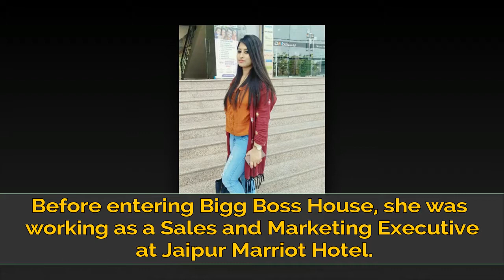Somi khan(BIgg Boss) Lifestyle, age, House, Family, Boyfriend, net worth and Biography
I announce that the information in this video is taken from internet. The photos of this video are taken from google image search. Music is taken from youtube library.